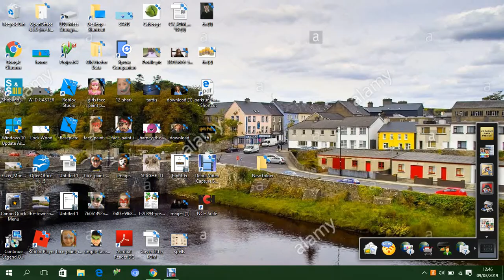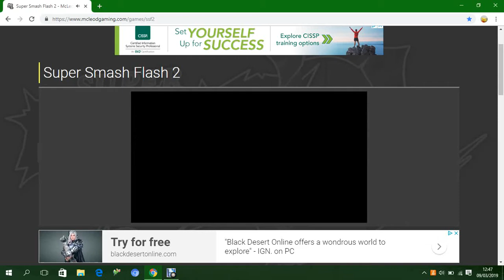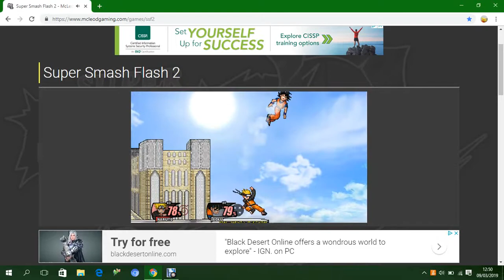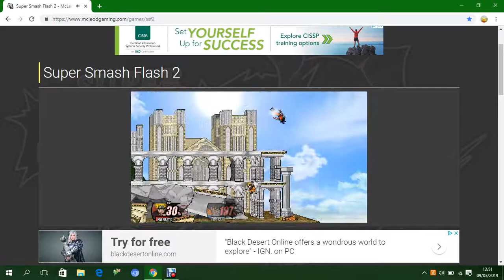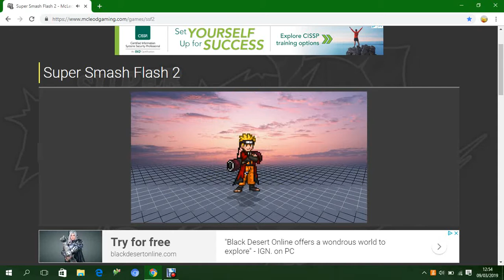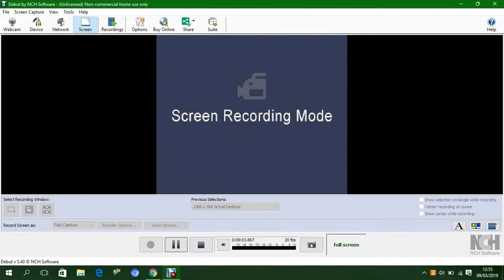Naruto Vs Goku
If you want to play this game its called super smash flash 2